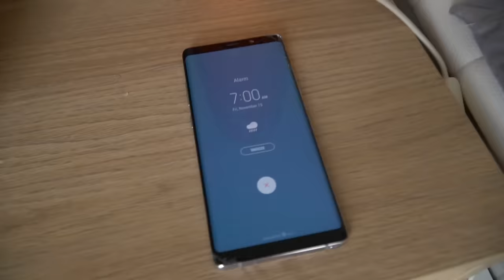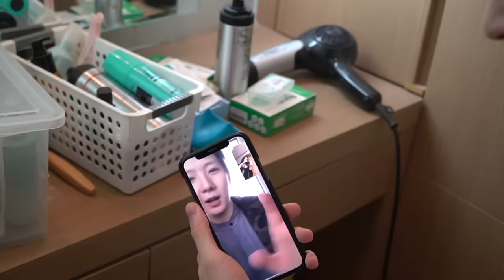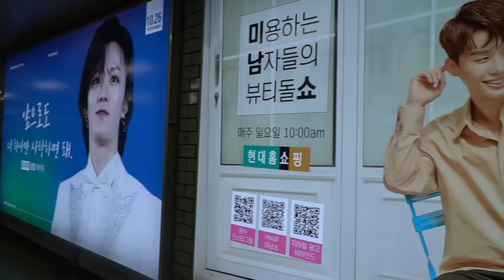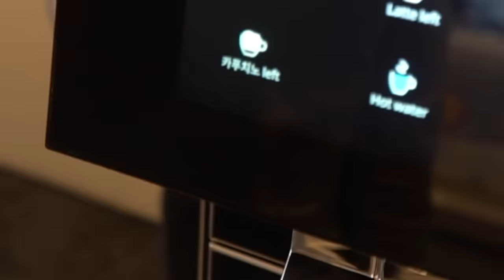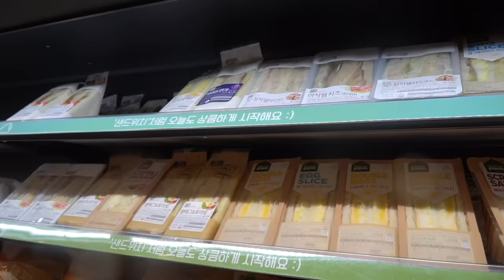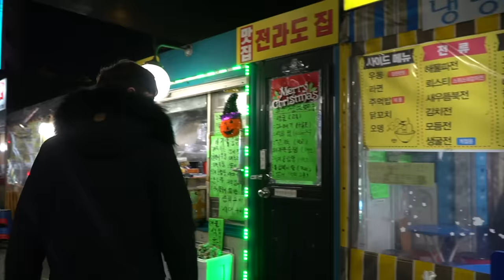VIVO come un COREANO MEDIO per 24 ORE ! 😱[SPECIALE 300K]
LEGGIMI!

Un video specialoso per ringraziarvi dei 300K iscritti :)

Siete curiosi di sapere come sia la vita di una lavoratore coreano? Tra pasti alquanto improbabili (per noi Italiani) e rigidi ritmi lavorativi, io e Anna oggi abbiamo cercato di trasportarvi nella vita quotidiana degli questo paese così affascinante e diverso dal nostro.

Vi voglio bene e GRAZIE per tutto il supporto che ogni giorno mi date ❤️

Pizza...carbonara...CIAO!!